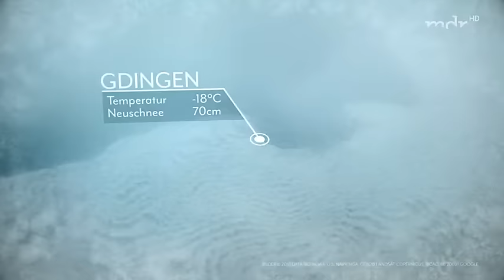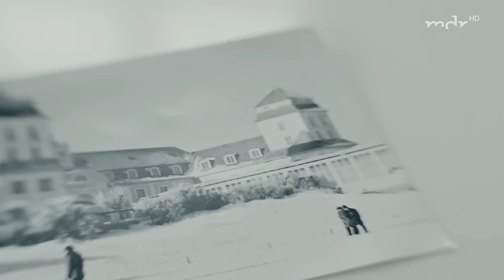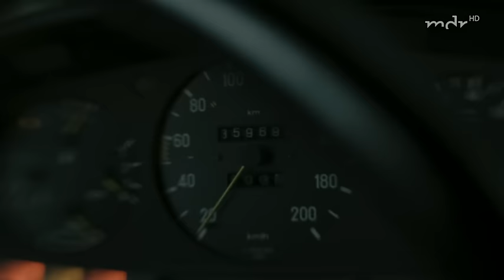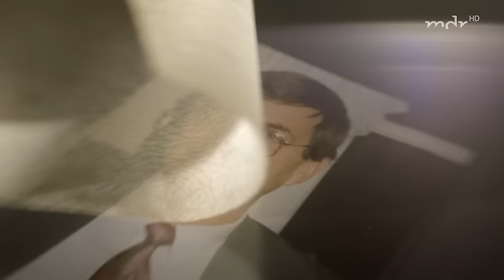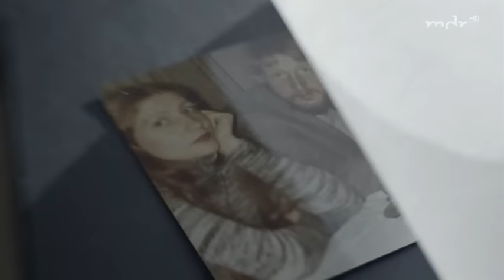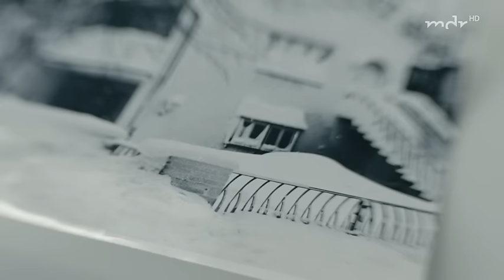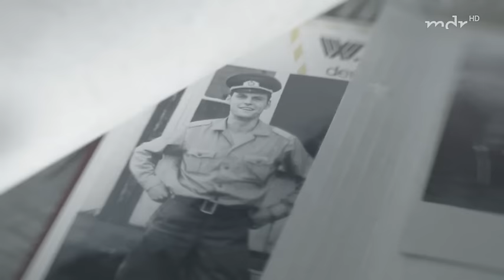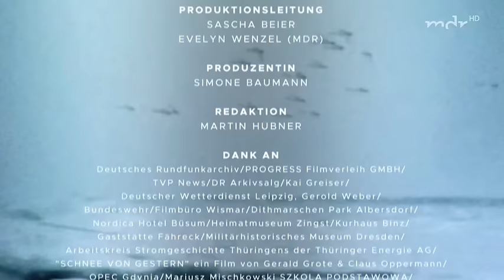Sechs Tage Eiszeit Der Katastrophenwinter 197879